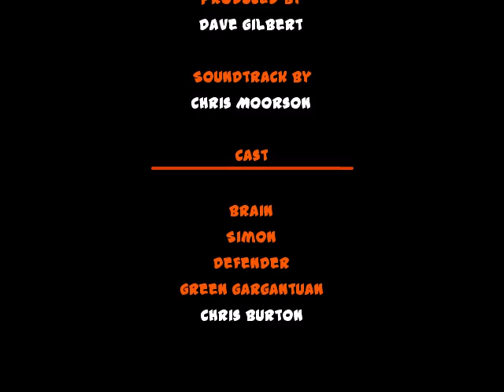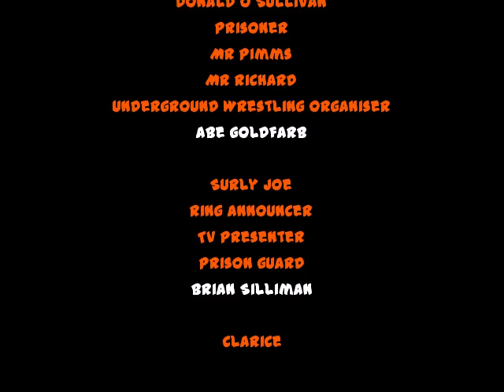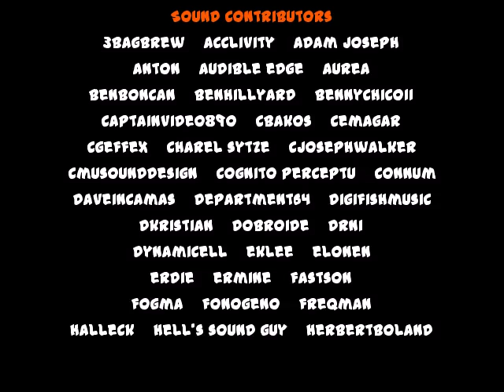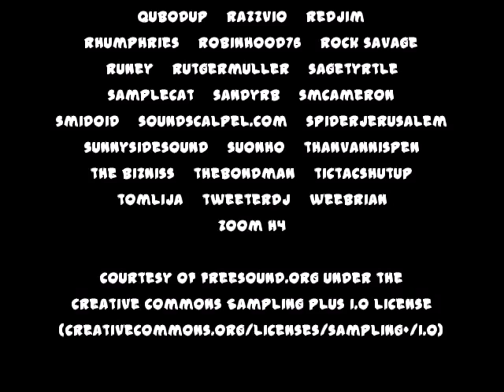We Played A Thing: Da New Guys - Day of the Jackass - Episode #14 - The Finale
And thus ends another cooperative effort.  Hey, Un, if you're watching this, thanks doing this with me.